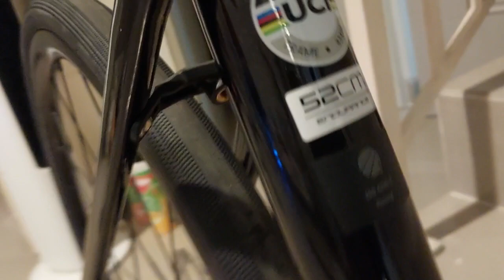TREK DOMANE SL4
trek domane sl 4 ..sudah uci ..